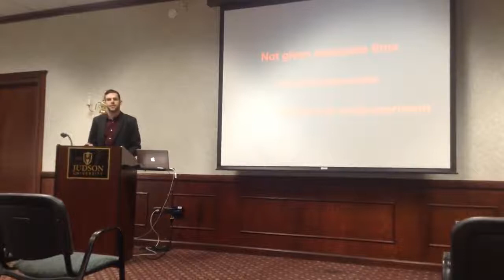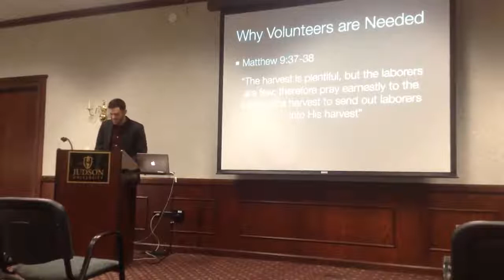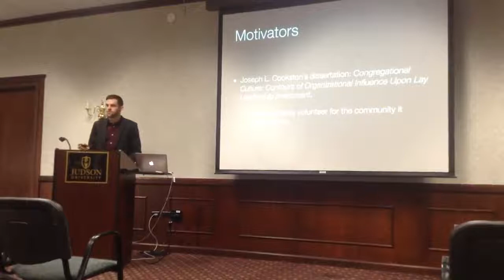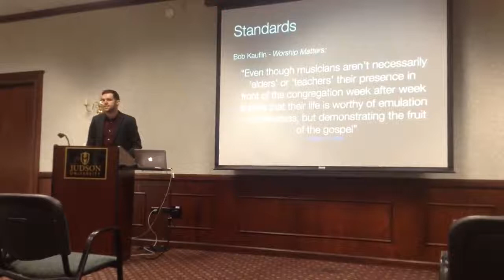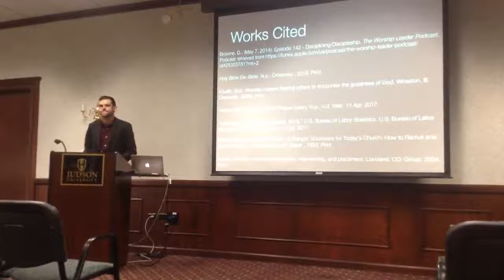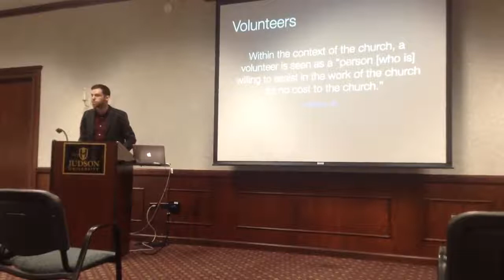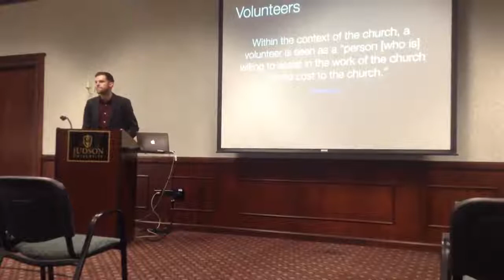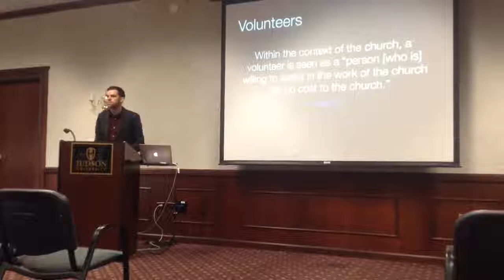Kevin Myers 1